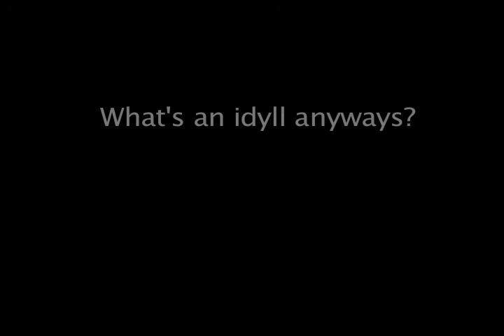Apocalypse Soon: Beaver on a Bixi - Origins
The Beaver is stuck in sleepytime getting cuddlier while Papa Harper crouches in the tar sands getting eviler.